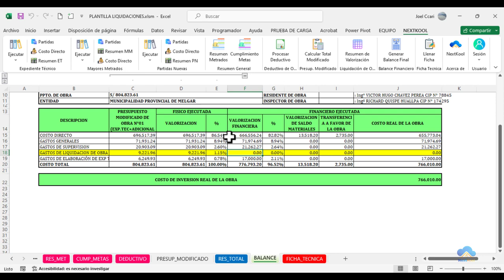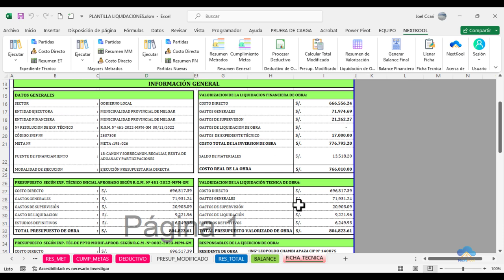#9 BALANCE FINANCIERO Y FICHA TÉCNICA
En este video, veremos como calcular el balance físico - financiero final de obra y la Ficha de liquidación física financiera de obra.